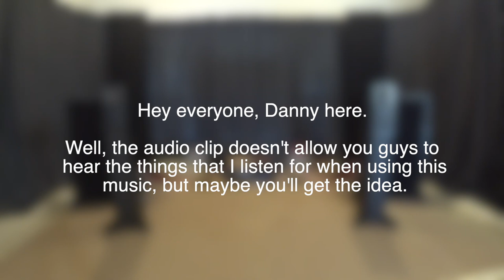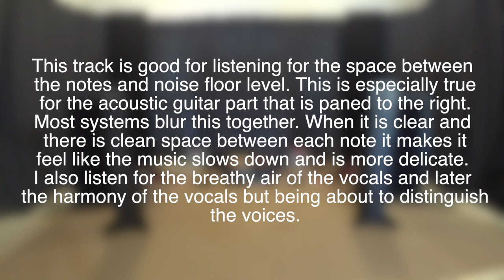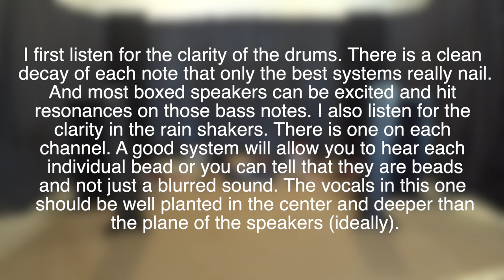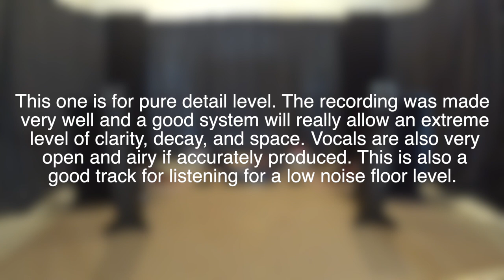Tech Talk 11: The Room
In this episode, Danny Richie tackles the topic of the Room! What Audiophiles need to know!